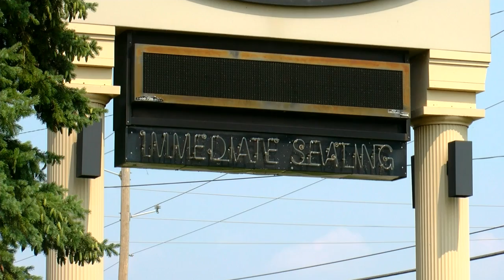Restaurant in Oshkosh permanently closes its doors due to staff shortage